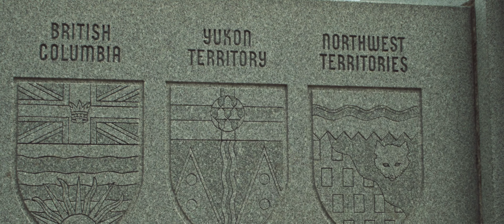AU BORD DU LAC SUPERIEUR (ONTARIO)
Camera : Sony A7III, DJI Mavic Pro